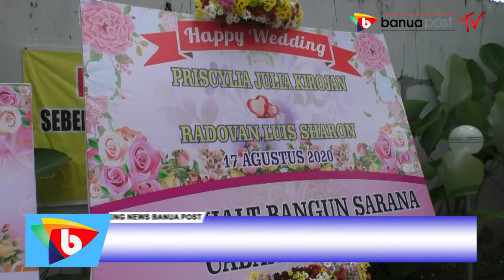RAYAKAN PERNIKAHAN DIPERAYAAN HARI KEMERDEKAAN